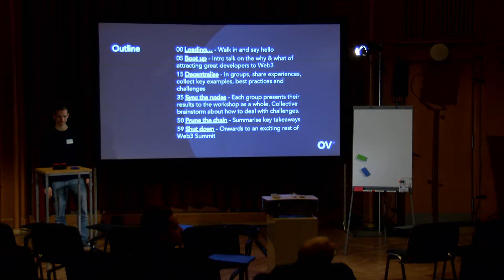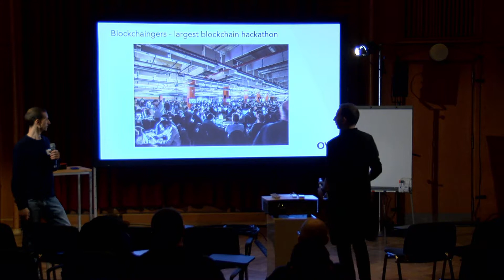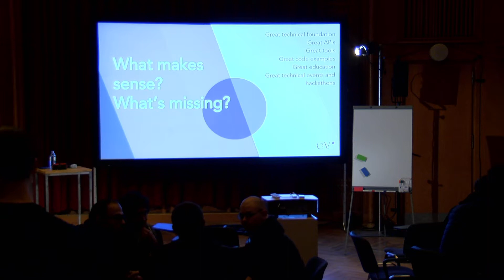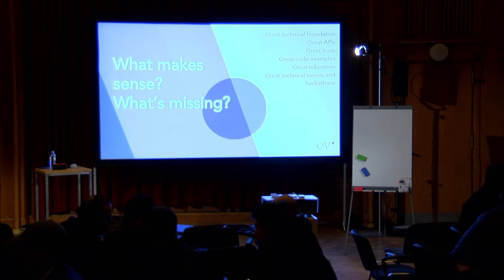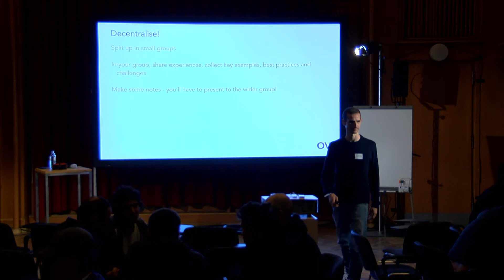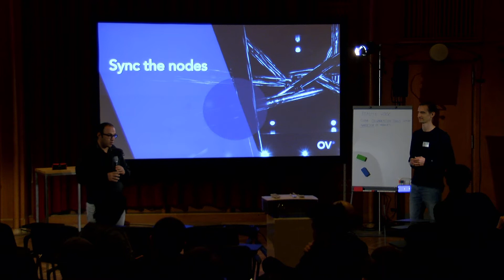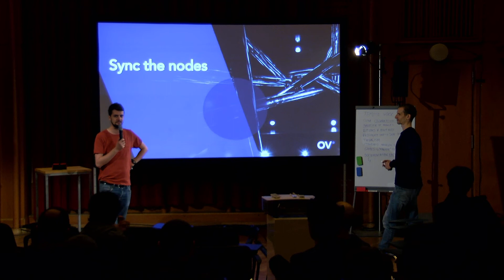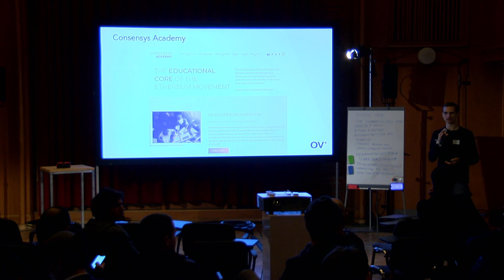Attracting Great Developers to Web 3.0. by Outlier Ventures: Aron van Ammers at Web3 Summit 2018